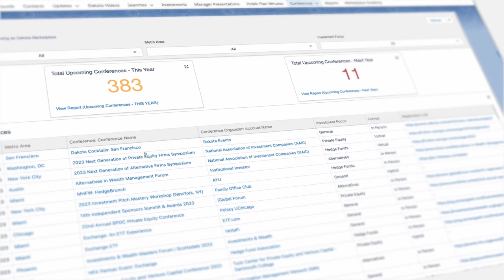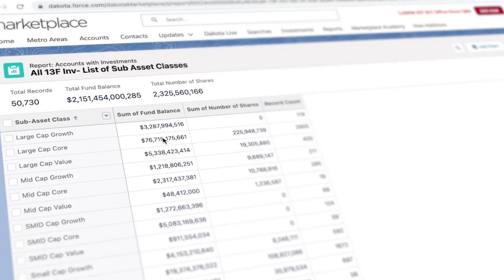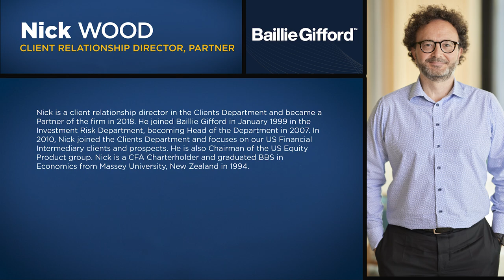The Blueprint to Long-Term Growth Strategies with Baillie Gifford's Nick Wood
In the latest Rainmaker Podcast episode, Gui Costin, Founder and CEO of Dakota, sits down with Nick Wood from Baillie Gifford, exploring the intricacies of long-term growth investing and the power of the partnership model. Costin and Wood dive into the challenges faced in fundraising, emphasizing the podcast's aim to shed light on best practices and insights in a sector lacking public guidance.

Wood shares insights into Baillie Gifford's ethos, a firm with a century-long legacy prioritizing innovative businesses poised for societal impact and significant returns. With $300 billion in AUM, Baillie Gifford's global footprint and commitment to long-term investments underline its success, especially in the U.S. market.

The discussion further unravels the nuances of Baillie Gifford's team dynamics, client engagement strategies, and the unique benefits of its partnership structure, fostering stability and a shared long-term vision. Wood's leadership philosophy, emphasizing support, work-life balance, and the nurturing of strategic client partnerships, showcases the human element pivotal in finance.

The episode is a testament to Baillie Gifford’s dedication to innovation and client-centric investment strategies. Listeners gain a comprehensive understanding of the strategic pillars that guide Baillie Gifford, making it a compelling episode for those interested in the intersection of investment wisdom and visionary leadership.